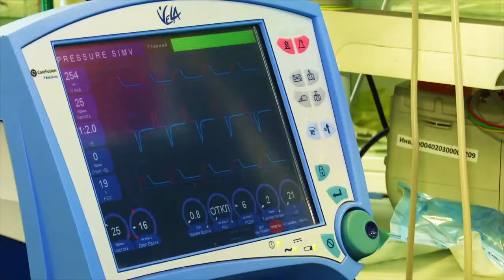Айрат Фаррахов: «Депутаты Госдумы работают над законопроектом о страховании вкладов юрлиц»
В результате банковского кризиса в Татарстане проблема страхования вкладов предпринимателей смогла получить поддержку.